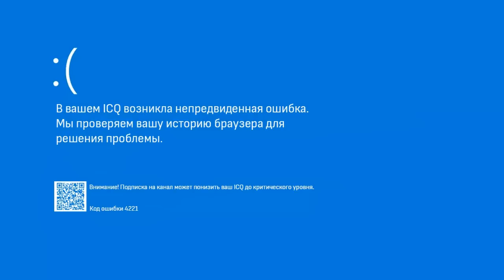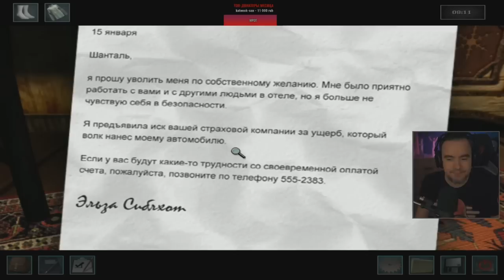[BlackUFA] - Мало кто поймет, но кто поймет тот мало кто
Главы:
0:00 [BlackUFA] - Мало кто поймет, но кто поймет тот мало кто
0:02 ICQ